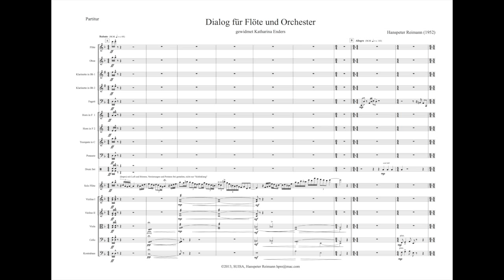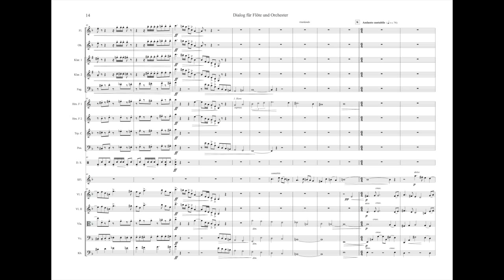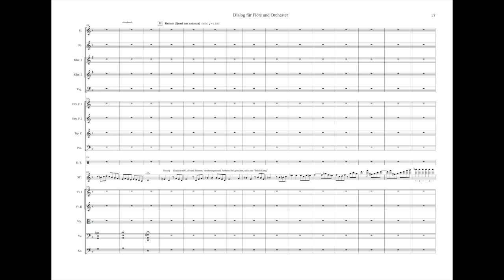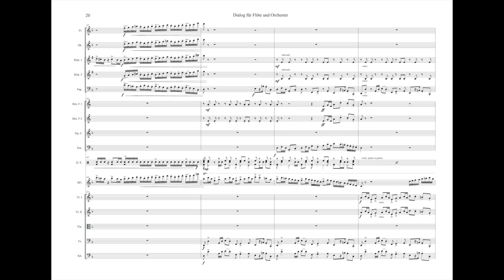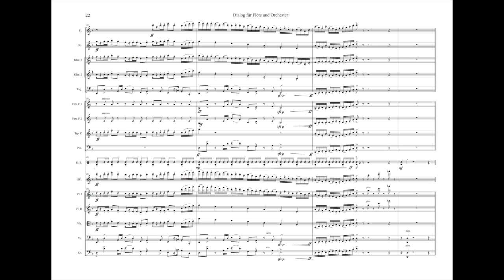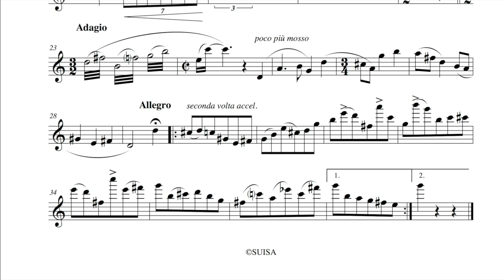Dialog Flöte und Orchester von Hanspeter Reimann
Diálogo para Flauta e Orquestra de Hanspeter Reimann
O "Diálogo para Flauta e Orquestra" é uma interação emocionante entre a flauta solo e a orquestra. A parte solo da flauta, que parece quase improvisada, permite ao flautista desdobrar uma ampla gama de técnicas de execução e timbres, enquanto navega por um tecido orquestral colorido e pulsante. O núcleo da peça é sustentado por um ostinato no incomum e ritmicamente cativante compasso de 7/8, o que confere à composição uma dinâmica impulsionadora contínua.

Dialog für Flöte und Orchester von Hanspeter Reimann
Der „Dialog für Flöte und Orchester“ ist ein spannendes Wechselspiel zwischen der Solo-Flöte und dem Orchester. Der Solopart der Flöte, der fast improvisatorisch wirkt, ermöglicht es dem Flötisten, eine breite Palette an Spieltechniken und Klangfarben zu entfalten, während er durch ein farbiges und pulsierendes orchestralisches Gewebe navigiert. Der Kern des Stückes wird durch ein Ostinato im ungewöhnlichen und rhythmisch packenden 7/8-Takt getragen, was der Komposition eine durchgehend treibende Dynamik verleiht.